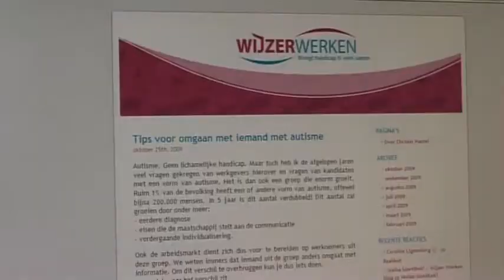Portret Christel Mantel voor Wijzer Werken - YouTube.flv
Filmpje gemaakt door Fleur de Jong in 2010. Wijzer Werken was een bureau gericht op grotere instroom van hoger opgeleiden met een lichamelijke handicap in het bedrijfsleven.